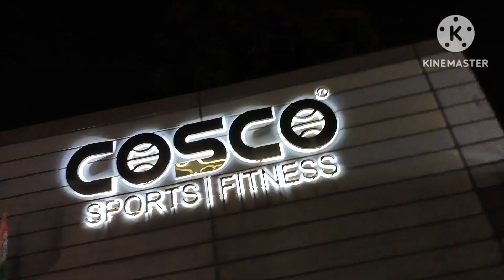Aaj kya-Kya karna Pda Mujhe ll Lata vlogs ♥️